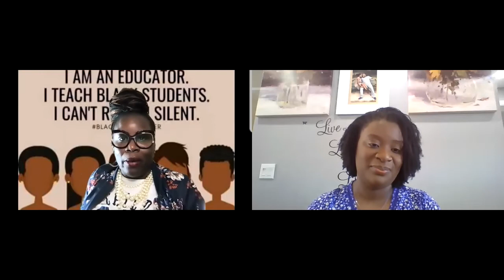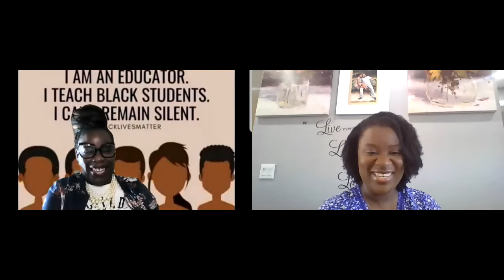Past challenges that helped shape the Leader I am today| With Principal Pugh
This video highlights the path Principal Pugh embark upon as she made her journey to become principal. In this video, Ms. Pugh talks about courageous leadership, what that means to her her and how her past and upbringing helped to shape her into who she is today. Having courage, one of the most important traits as a leader, faith, passion and drive to impart onto others as you guide them along the way. Courage is what causes you to leap and take action, which open doors and then allows those around you to follow. Courage is one of the most important leadership qualities for anyone to have.